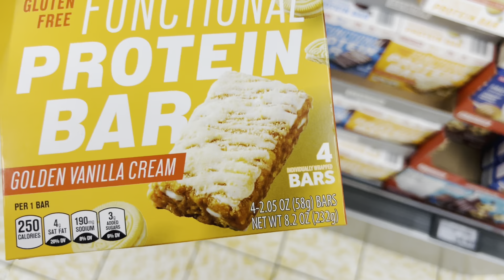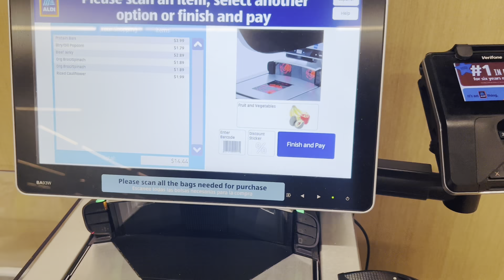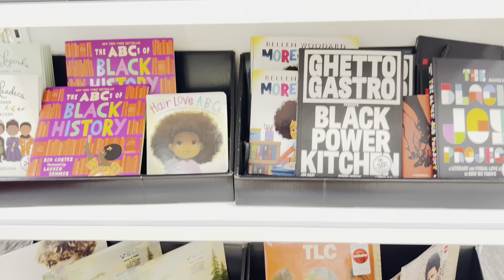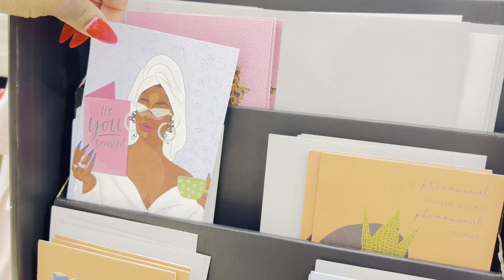Weekly Vlog | COOKING FOOD FOR 75 PPL + WE OUT SOCIALIZING + TASTE TEST WITH THE FAM + LEG DAY!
I told you guys that I’m walking in boldness this year. One of my goals was to get out and socialize. I also wanted to be more bold with filming in the gym out in the open. Also I’m trying to develop friendships. Follow along and watch my journey as venture out to try new things!

🔪McCook® Knife Sets, Golden Titanium Stainless Steel Kitchen Knife Block Sets with Built-in Sharpener

⚖️Taylor Food Scale

🙋🏽‍♀️My bob wig: Straight Out The Box This Grip Wig Is Perfect! Watch This Instant Melt With No Glue! | Asteria Hair

Grey matching set: Lovely Cami Plain Regular Fit Stretchy Pants Set XXL

🎯Target shopping:
2024 Calendar
Denim booties
Quilted Sneakers (Cream & Blue)
Cream and White Sneakers
Target Hermes Slides Dupe
Target Hermes Rhinestone Slides
Target Dior Slides Dupe
Target Cream Loafers

⬇️   Connect With Melissa ⬇️
T I K T O K➜ @iluvmelissadanielle